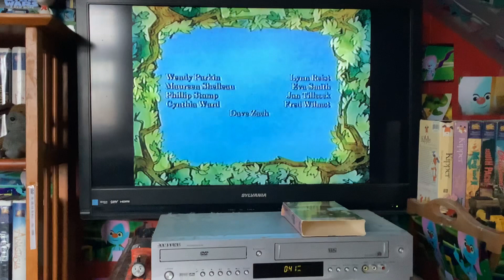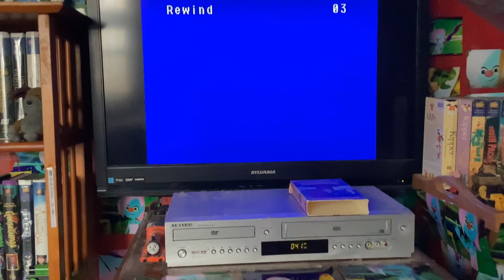Closing To Little Bear: A Kiss For Little Bear 2000 VHS